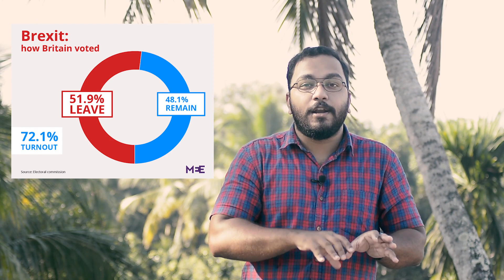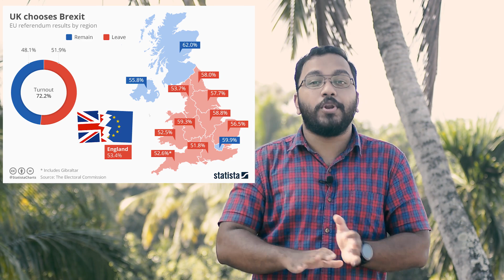BREXIT ഉം അനുബന്ധ വിഷയങ്ങളും | ഏറ്റവും ലളിതമായ വിശദീകരണം | Explained in Malayalam | alexplain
On 31st January 2020, The United Kingdom finally separated from the European Union. In this video, I explain the history and the build-up of both super-national organizations of the United Kingdom (England, Scotland, Wales, and Northern Ireland) and the European Union which is made up of 28 different European countries. You will understand the geopolitics behind this issue. The issues associated with the Brexit such as the Irish Backstop, the economic decline of Britain, and Scotland's dissent is also discussed here. Everything is explained in Malayalam. The new deal signed as part of the Brexit transformation is also discussed in detail here. How the separation is going to affect Indian businesses and its impact on Indian students and Immigrants from India are also discussed.

alexplain is an initiative to explain must know things in simple Malayalam. Because, sometimes, what we need is a simple explanation.